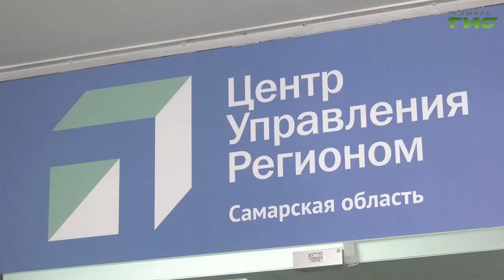В самарских дворах проверяют безопасность детских площадок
Обезопасить детские площадки по всей Самаре - одна из ключевых задач, которая стоит перед профильными службами города. В каждом из 9-ти районов Самары власти сейчас проводят инспекцию состояния детских зон отдыха. В дальнейшем все объекты, в том числе аварийные, будут отремонтированы. Одна из проверок прошла в Промышленном районе города. О ее результатах расскажет Михаил Ермоленко.